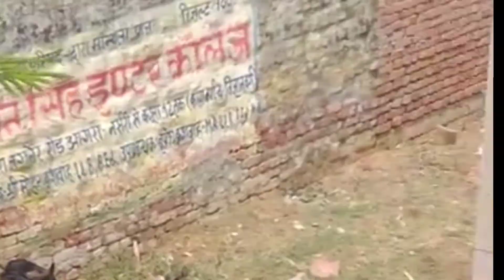Lion Attacks Buffalo, शेर ने भैंस के बच्चे पर किया हमला, शेर को सिखाया सबक, Lion vs Buffalo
शेर को देखकर भैंस ने उस पर किया हमला, दौड़ा-दौड़ाकर जंगल के राजा का किया बुरा हाल |
Sher Aur Bhains Ki Ladai: शेरों को भारी पड़ा बछड़े पर हमला करना, भैंस ने चुन-चुनकर कर लिया बदला- देखें वीडियो|
शेर ने भैंस के बच्चे पर किया हमला, शेर को सिखाया सबक, दुम दबाकर भागा
भैंस पर शेर ने किया हमला तो बचाने के लिए आ गया पूरा झुंड फिर हुआ कुछ ऐसा, वीडियो देखकर चौंक जाएंगे आप!
 5, 10, 15 नहीं बल्कि 23 बब्बर शेरों के बीच फंसा भैंस, फिर खौफनाक तरीके से उस पर टूटे पड़े सभी|
शेरों ने मिलकर भैंस पर किया हमला, फिर आ गई भैंसों की सेना, फिर हुआ|